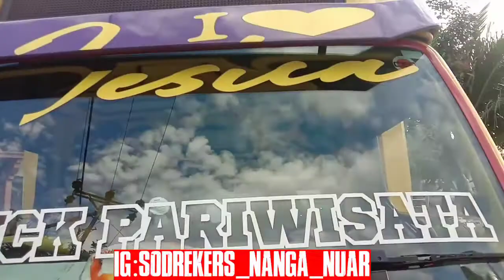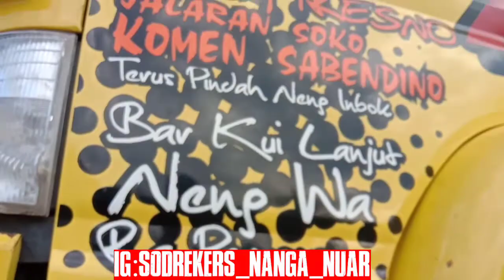Cinemetic bersama Truk GPT